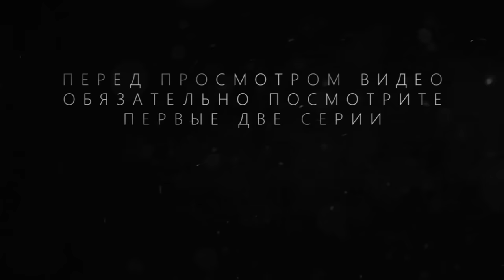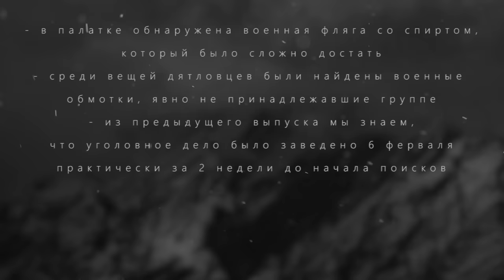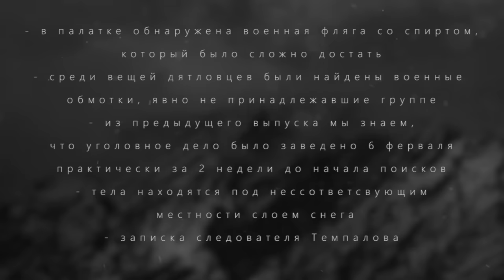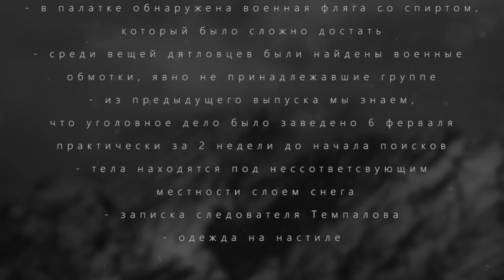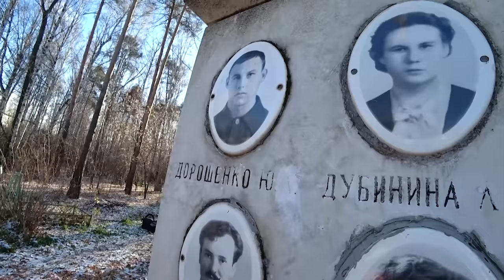НОЧЬ на ПЕРЕВАЛЕ ДЯТЛОВА! 3 серия из 3 | Раскрыли ТАЙНУ ПЕРЕВАЛА ДЯТЛОВА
НОЧЬ на ПЕРЕВАЛЕ ДЯТЛОВА! 3 серия из 3 | Раскрыли ТАЙНУ ПЕРЕВАЛА ДЯТЛОВА... Это Финал моего проекта "ПЕРЕВАЛ ДЯТЛОВА". Мы провели НОЧЬ на ПЕРЕВАЛЕ ДЯТЛОВА И Похоже Раскрыли ТАЙНУ ПЕРЕВАЛА ДЯТЛОВА! Дима Масленников и его команда отправились на ПЕРЕВАЛ ДЯТЛОВА, чтобы РАСКРЫТЬ ЕГО ТАЙНУ. Посмотрите финал проекта, чтобы увидеть как они Раскрыли ТАЙНУ ПЕРЕВАЛА ДЯТЛОВА! НОЧЬ на ПЕРЕВАЛЕ ДЯТЛОВА 3 серия из 3